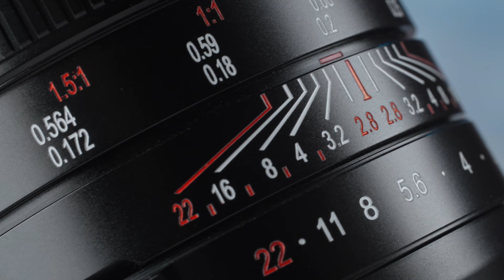7Artisans 60 mm f/2,8 Macro 2X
Vielfältige Verwendung & 2fache Vergrößerung!
Beim lichtstarken 7Artisans 60mm f/2,8 Macro 2x handelt es sich einerseits um ein hochwertiges Objektiv für Makro- und Produktfotografie mit maximaler Vergrößerung von 2:1. Darüber hinaus kann es als mittleres Teleobjektiv für Porträts genutzt werden.